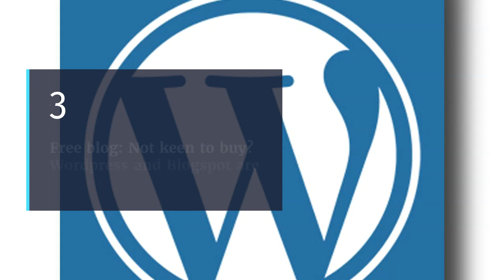Build your portfolio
How to build a portfolio as a freelance writer when you don't have many clients!